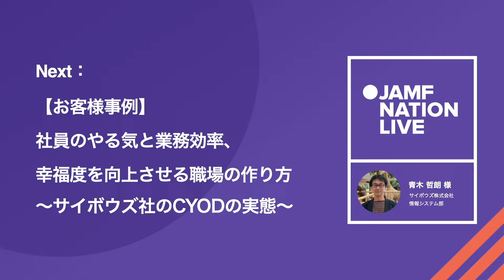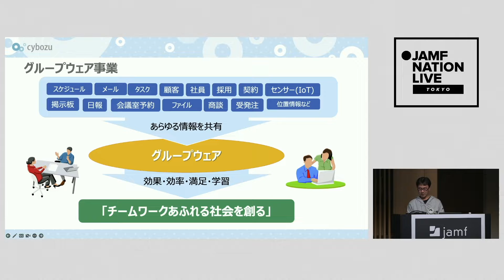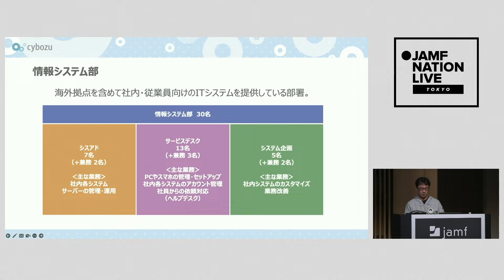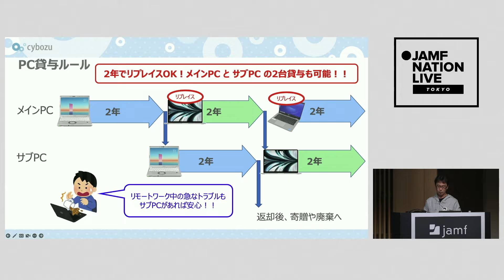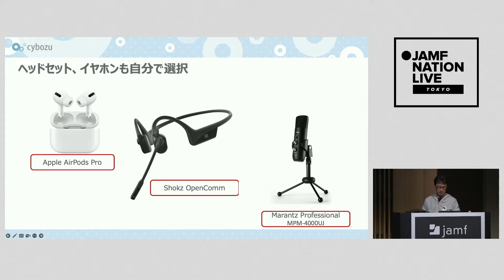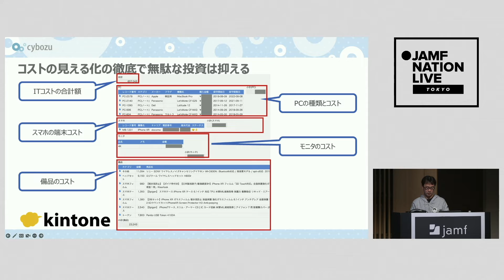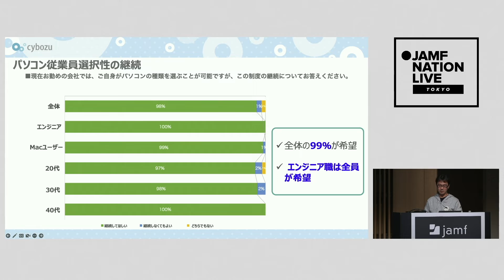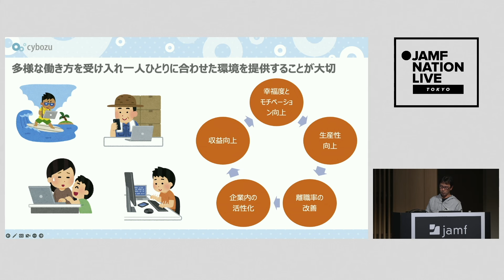Jamf Nation Live Tokyo 2023【お客様事例】社員のやる気と業務効率、幸福度を向上させる職場の作り方〜サイボウズ社のCYODの実態〜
サイボウズ株式会社
情報システム部　青木 哲朗 様